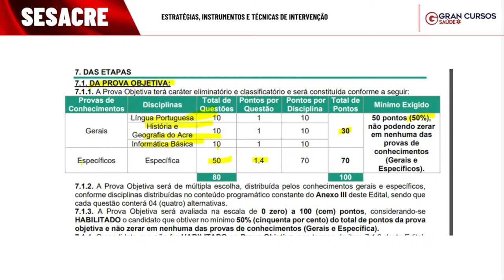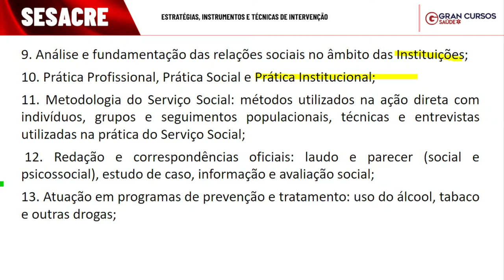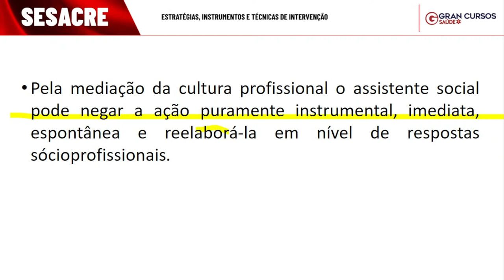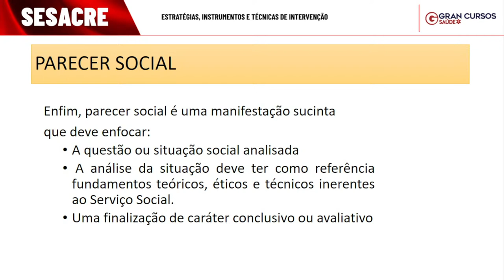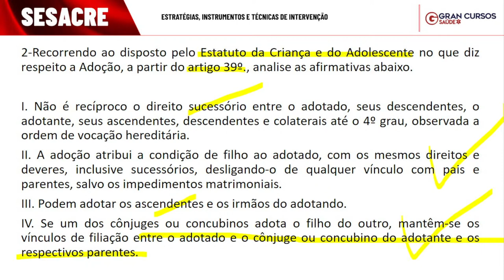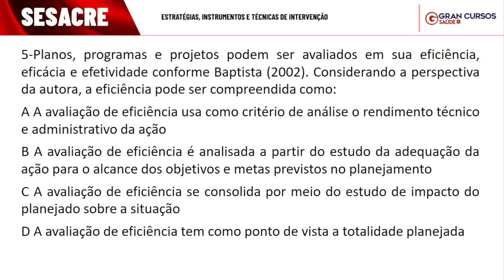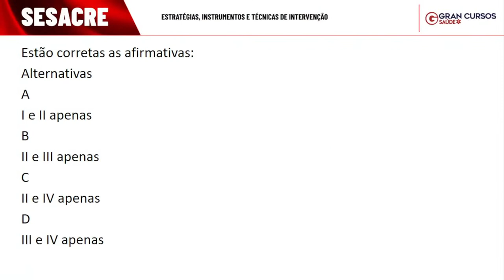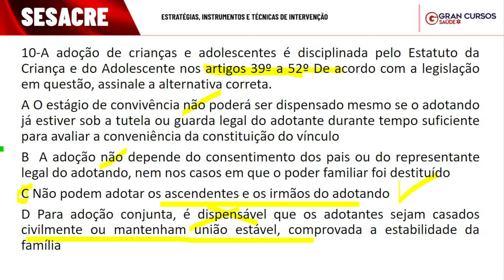SESACRE - Estratégias, instrumentos e técnicas de intervenção com Thiago Bazi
Início: 02:50

Para ajudá-lo(a) a garantir uma das vagas para a área de saúde, o professor Thiago Bazi fará uma aula especial sobre o conteúdo de Estratégias, instrumentos e técnicas de intervenção focada no cargo de Serviço Social.
Nesta terça-feira (19/07), às 20h, ele estará ao vivo no nosso canal do YouTube revisando os principais pontos do tema, dando dicas de como o assunto pode ser cobrado na prova e tirando suas dúvidas sobre a matéria.